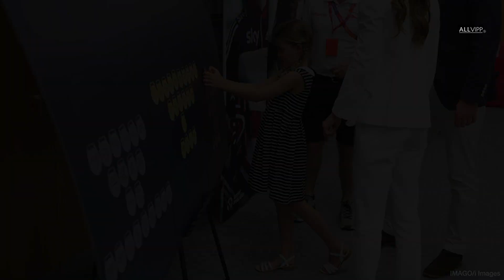Al príncipe William le preocupa que la princesa Charlotte ya sea toda una influencer I La Realeza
Normalmente, cuando la princesa Kate hace una aparición pública, sus conjuntos se agotan en cuestión de segundos en tiendas.